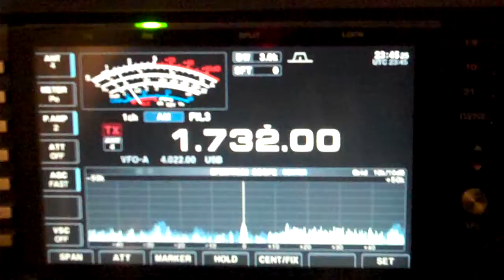odd station i think its a pirate